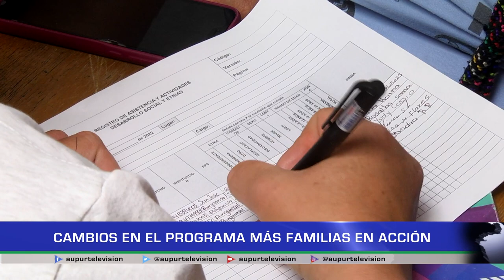Cambios en el programa "Mas Familias en Acción"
¿Han escuchado “Tránsito a renta ciudadana”? Téngalo presente porque ese será el nombre del programa MásfamiliasenAcción. Conozca de qué se trata y cuáles son los cambios que creó el actual gobiernonacional para erradicar la pobrezaextrema en el país.